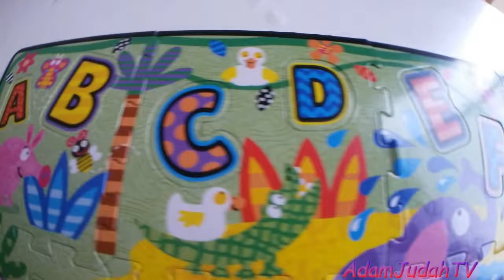JUNGLE PUZZLE! Learning The Alphabet